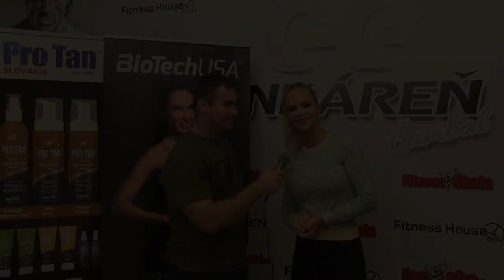2019 BiotechUSA BikiniFitness Camp KAVALIR vs CAKOCI